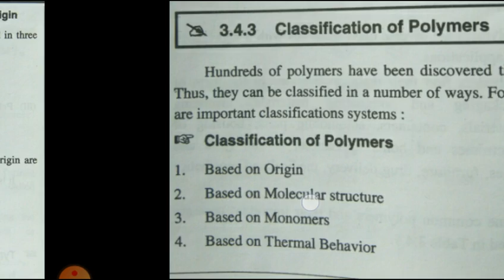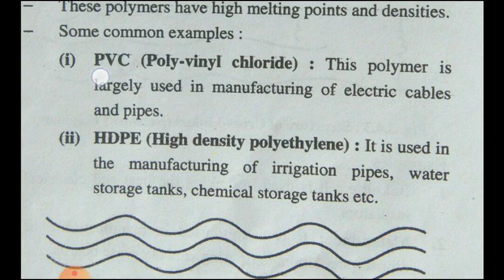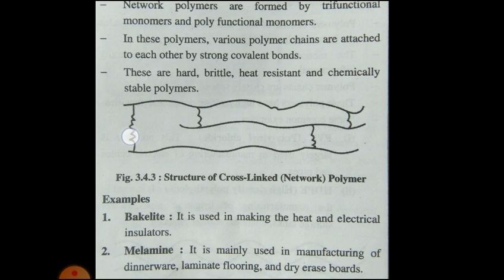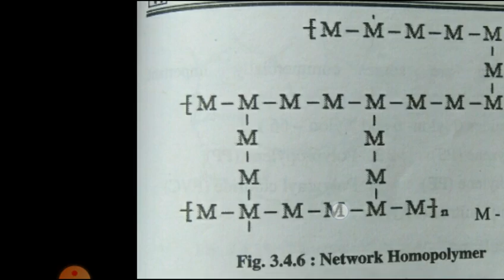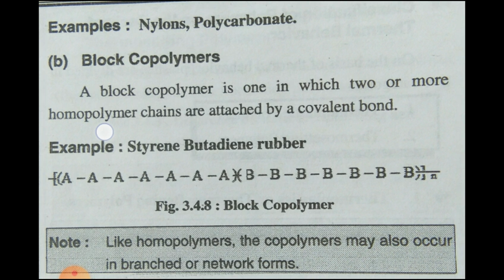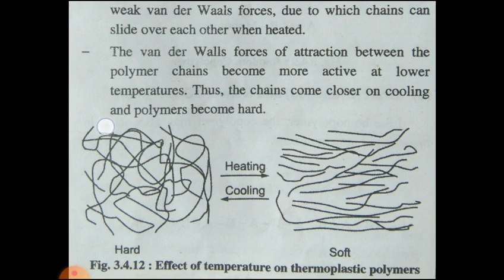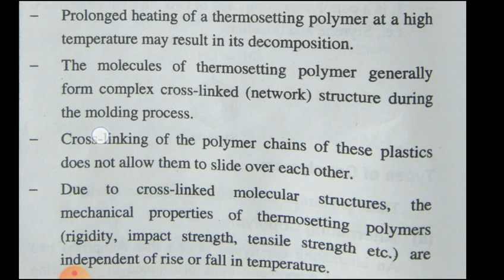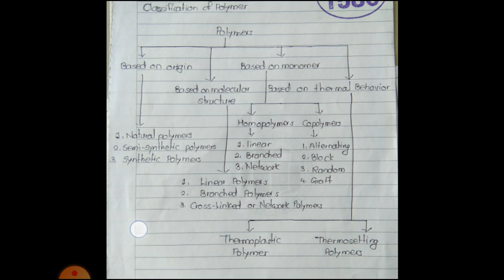classification of polymer